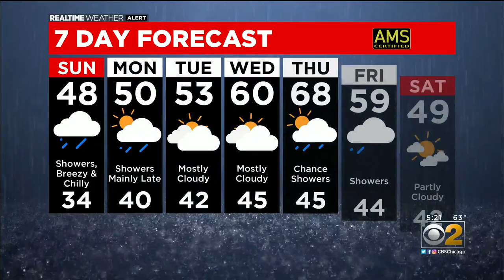Chicago Weather: Strong Winds Saturday, Big Chill On Sunday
CBS 2 Meteorologist Tim McGill has your 5 p.m. RealTime Weather forecast for Saturday, Oct. 17, 2020.